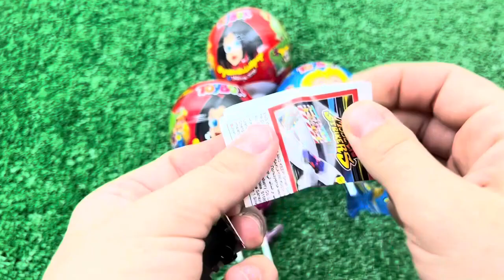Red VS Blue Food Dessert Mukbang 빨간색 파란색 디저트 먹방 DUBYBUBA 도나 CANDY